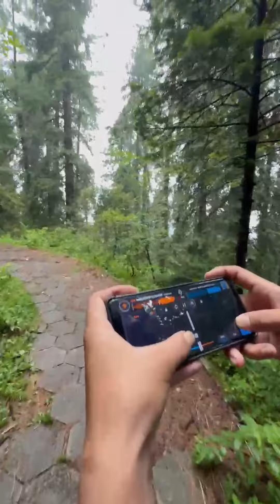MIURREE JUNGLE TRACK | MALL ROAD | PUNJAB | PAKISTAN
MURREE JUNGLE TRACK | BEST EXP |murreeweather mallroad vlog | PUNJAB PAKISTAN